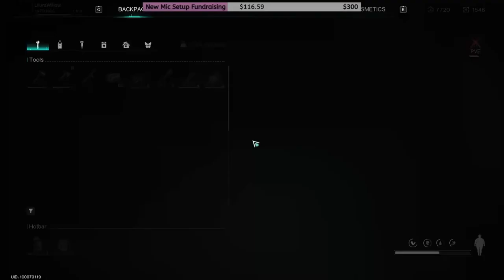Once Human Closed Beta Test - E4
For Fun:
Type one of these in chat: !commands for StreamElements commands ; !points, !gamble (amount) or (all), !heist (amount) or (all)

Guidelines:
Channel Rules:
1. Be kind, civil, considerate & respectful to all.
2. English/Afrikaans only in chats.
3. No spamming, copy paste or constant back seating.
4. Read the title, description & review thumbnail for details.